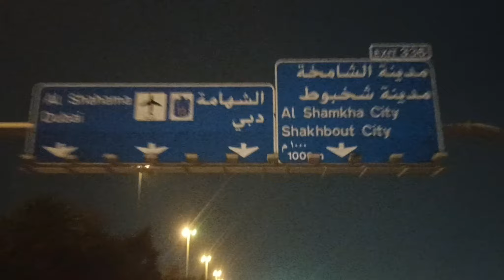international Airport side way to shawamekh city side of Lulu express at shamkha 34° (1)